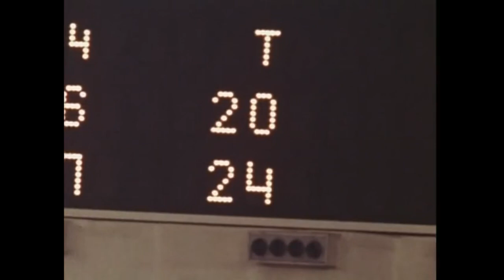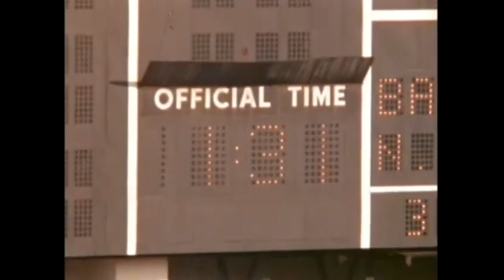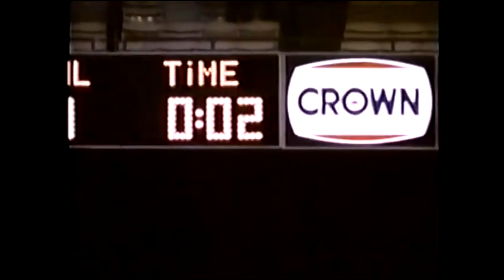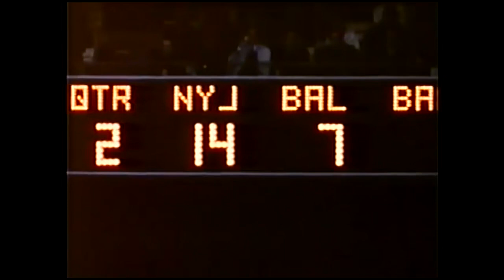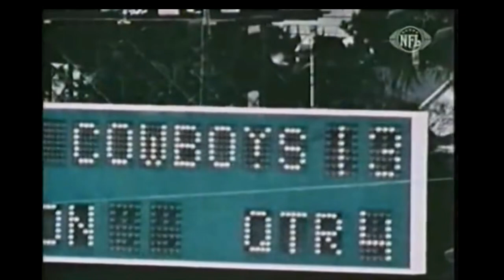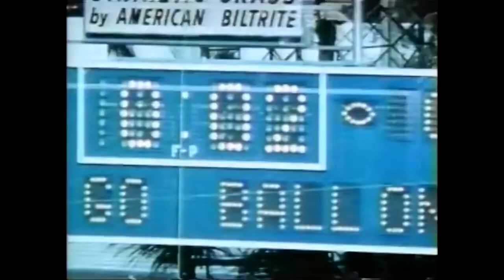1970 Baltimore Colts Season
Mostly NFL Films footage from the 70  Colts season.